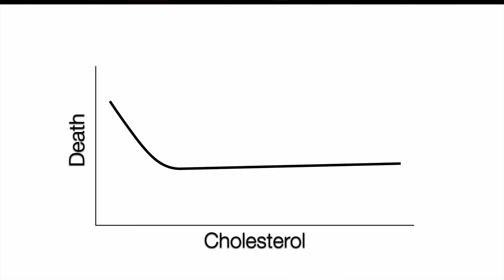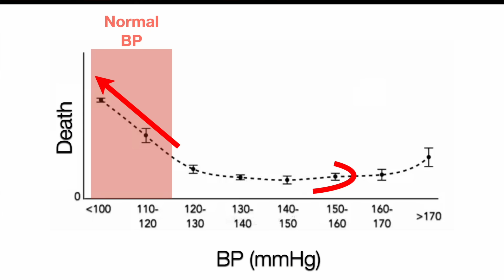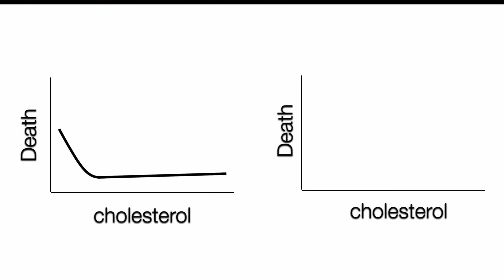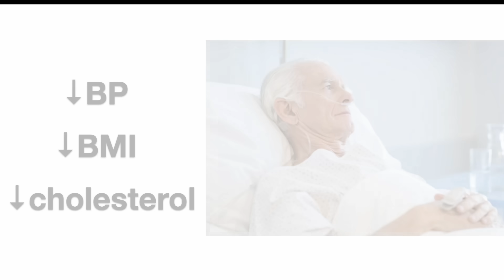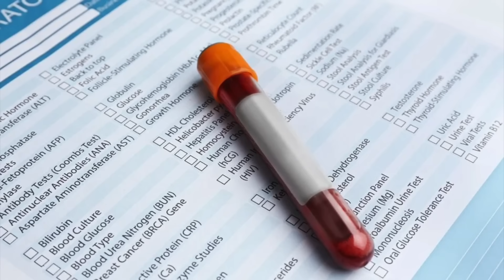“High cholesterol is healthy!” (Myth finally explained)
4 cholesterol myths crushed in 9 mins

People with High cholesterol have lower risk of death, cholesterol is crucial to make hormones, the brain needs cholesterol and we only get plaque in arteries. This means high cholesterol is healthy. Or does it.

0:00 Cholesterol and risk of death
2:38 A conundrum
5:23 Cholesterol, a crucial molecule
6:59 Cholesterol & the Brain
7:26 Arteries vs Veins